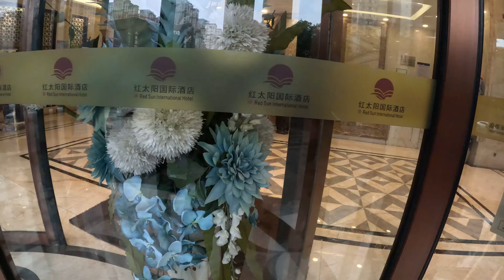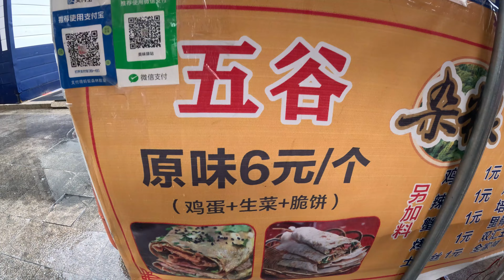China's Shocking Development||1500KM China Road Trip; Qingdao-Hubei|| How is China’s Hotel Stay?🇮🇳🇨🇳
China's Shocking Development|| 1500KM China Road Trip; Qingdao-Hubei|| China's Highway Food|| 4k